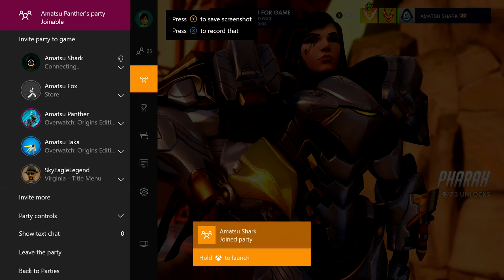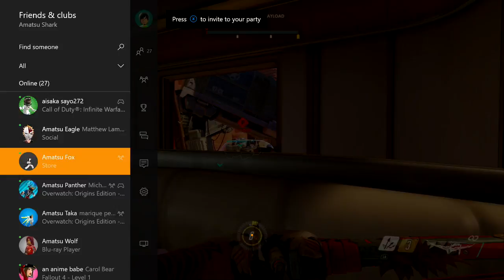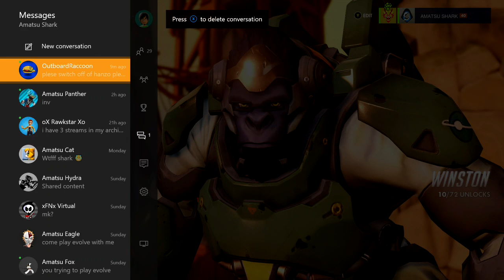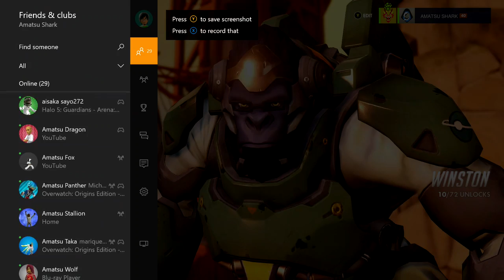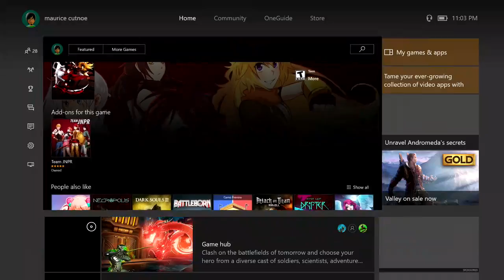More Overwatch with the Amatsu Part 2